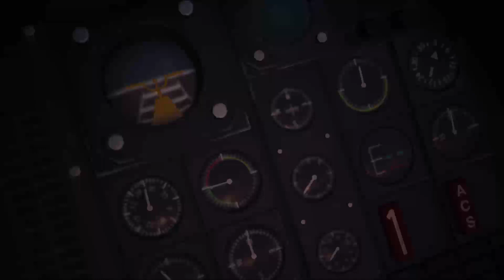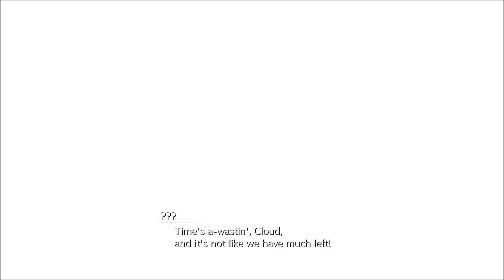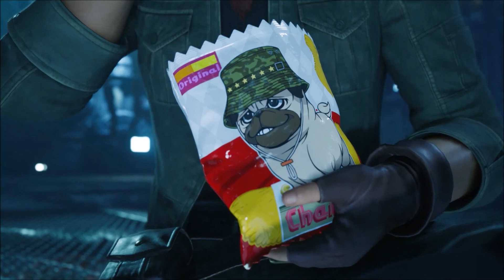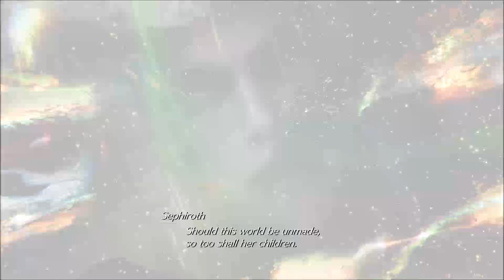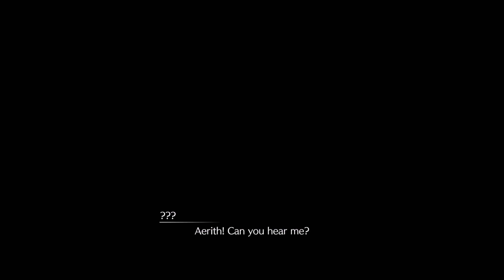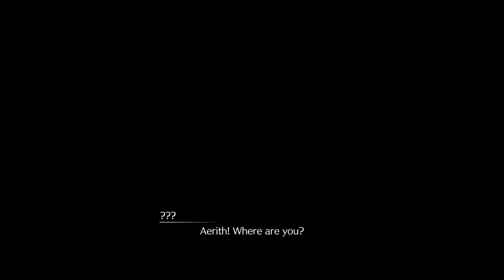THE TRUE NATURE OF REALITY | FINAL FANTASY 7 REBIRTH | PART 44